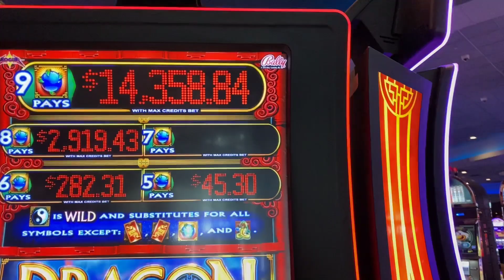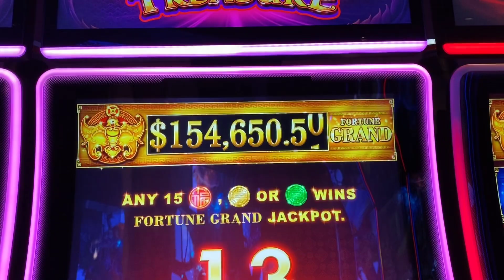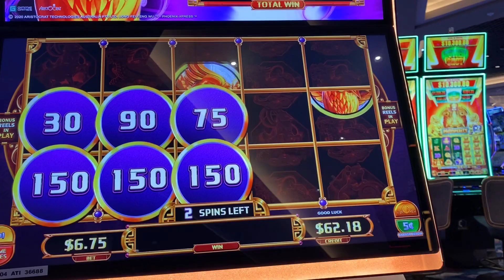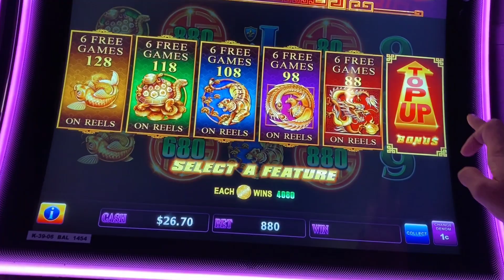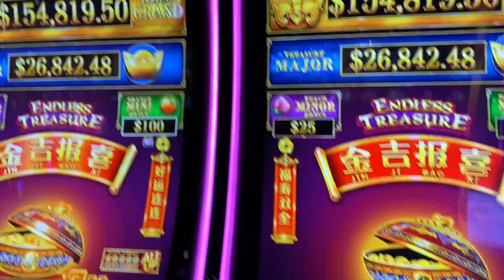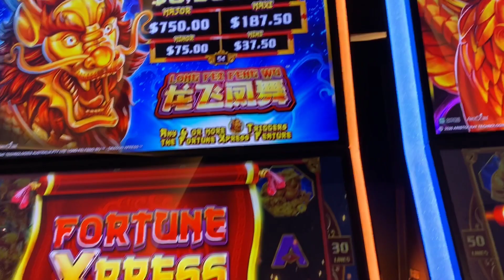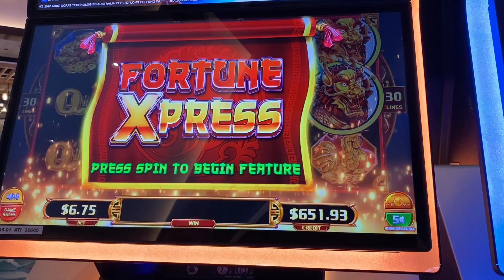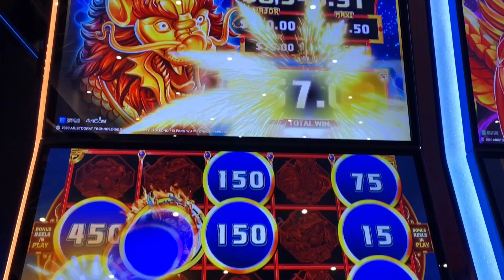MOVE OVER MIGHTY CASH ! NEW FORTUNE EXPRESS IS LOT BETTERT ! BONUS AFTER BONUS AT CHOCTAW DURANT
winstar rcasino
river spirit
choctaw durant
jackpot
las vegas
slot
pokie
VGT
aristocrat
fortune express
endless treasure